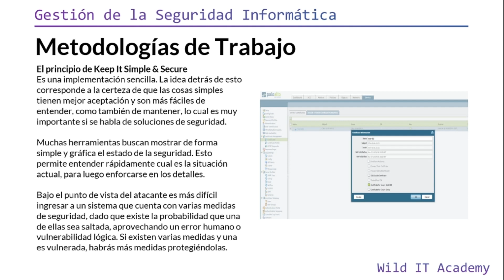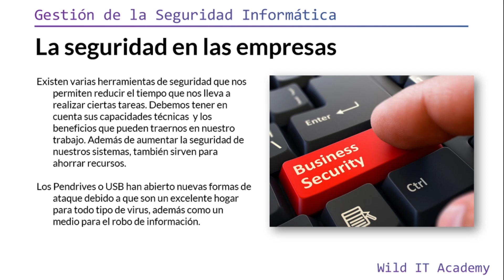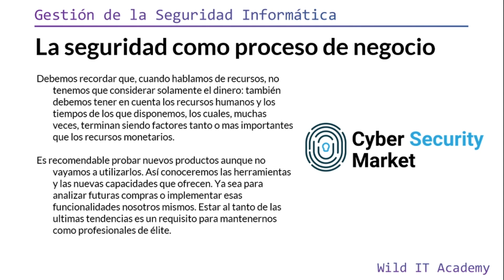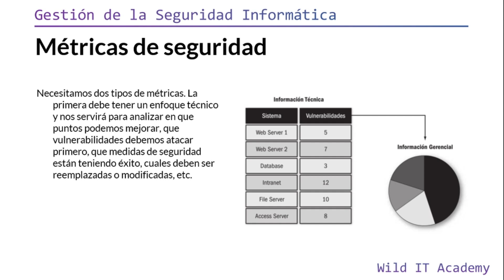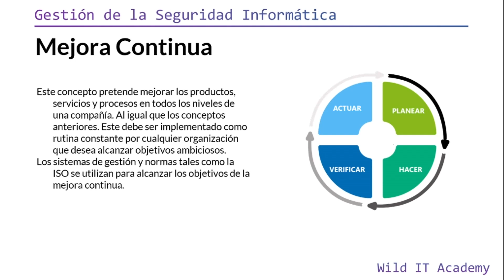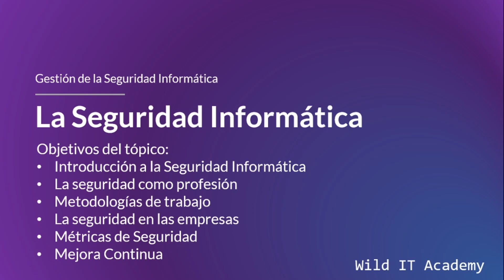Claves en la Seguridad Informática | Wild IT Academy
¡DEBES LEER ESTO!
En esta sesión el estudiante estará en la capacidad de:
- Explicar la metodología Keep It Simple & Secure.
- Entender como funciona la seguridad informática en el ámbito corporativo.
- Explicar la seguridad como proceso de Negocio.
- Entender los beneficios de las métricas de seguridad en las empresas.
- Comprender y aplicar la mejora continua a la empresa.